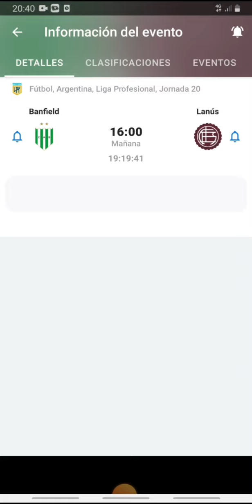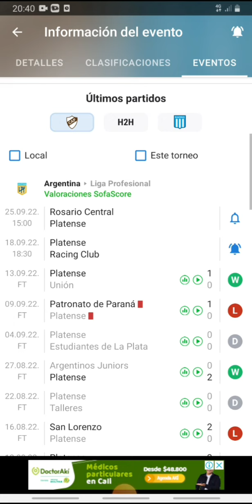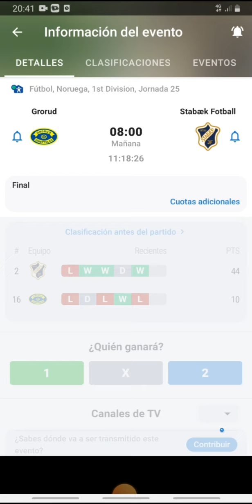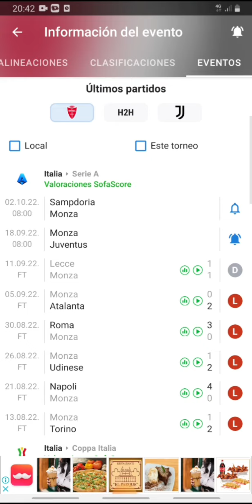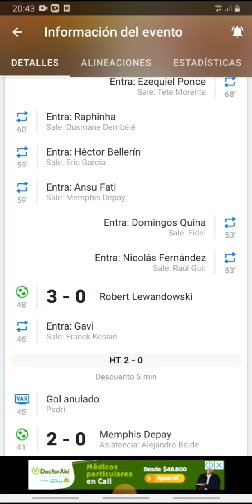Pronósticos deportivos domingo 18 de septiembre-Pronósticos de futbol domingo 18 de septiembre